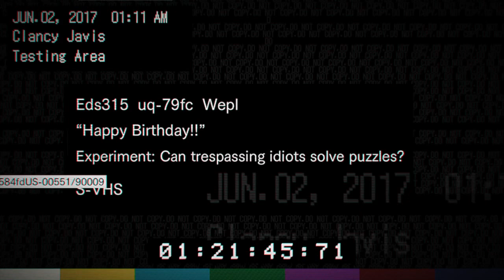RESIDENT EVIL 7 biohazard (pt. 13)